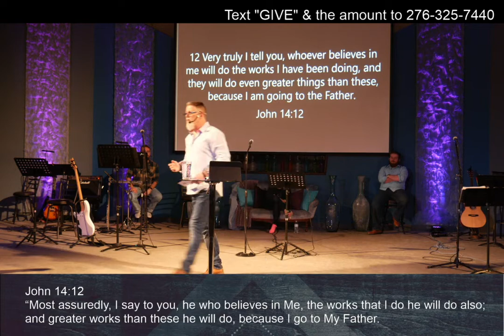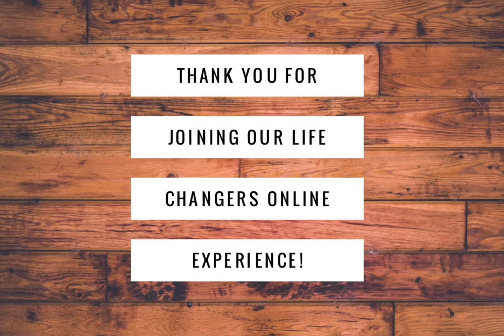2021 03 14 THE LABORERS ARE YOU! Pastor Todd